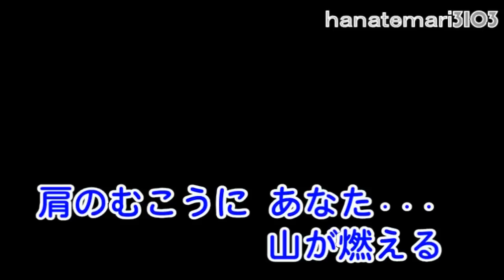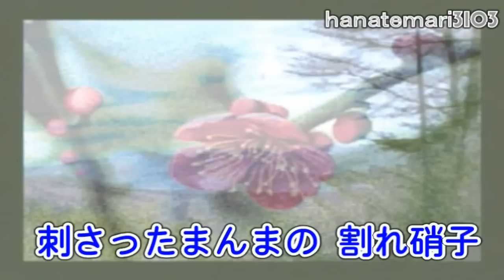木村好夫♪天城越え♪ギター演歌319＝0